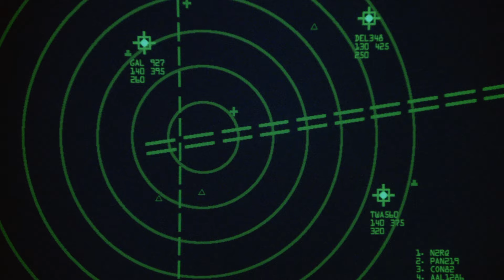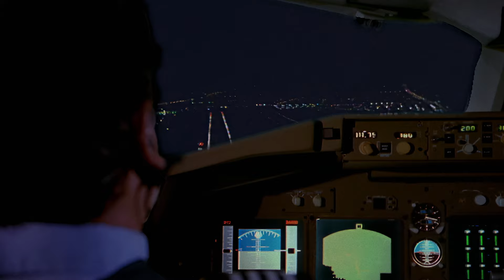A WING AND A PRAYER (1998) | Official Trailer | HD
Starring: Claudia Christian, Jeff Yagher, Jessica Tuck, Christopher Cousins, Leon Russom, Shawn Pyfrom, Paul Wendkos.

Shelley and Jack are a married couple who both work as air-traffic controllers. When Jack, rattled by a recent crisis, takes a vacation, his flight home runs into a storm that cuts off all communication between Jack's plane and air-traffic control, where Shelley is working. Now, Shelley and Jack must each overcome the odds to guide the plane to safety.

Trailer: 2:20
Feature: 88